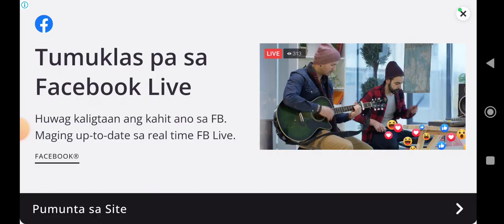Pixlgun3d as gun toy story a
upload of July 9 2024 a